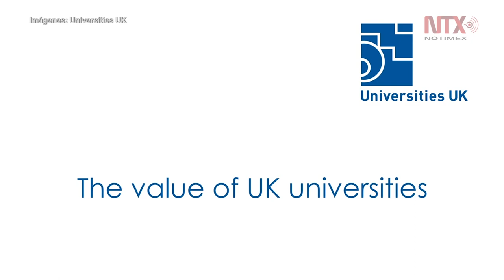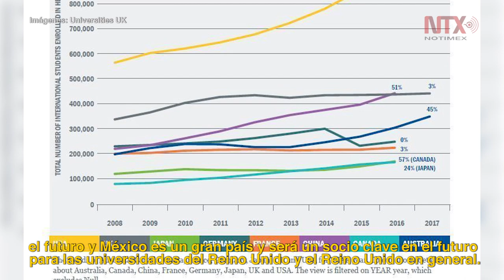México un destino de colaboración para las universidades del Reino Unido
Universities UK es la voz de 138 universidades del Reino Unido, una alianza que mantiene la fortaleza del sector universitario como líder mundial.